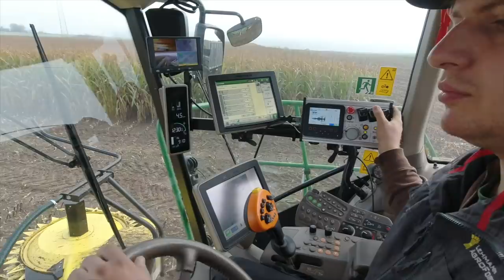High-Tech-Überladebunker auf «X-Trailer» und Fliegl Abschiebewagen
Die Effizienz beim Maishäckseln stand im Fokus des neusten Maschinenbau-Projekts von Lehmann AgroForst AG aus Mattstetten (BE). Ziel war es, einen Überladebunker zu bauen, der sowohl am Maishäcksler als auch mit einem Traktor eingesetzt werden kann (Video von Roman Engeler und Ruedi Burkhalter).